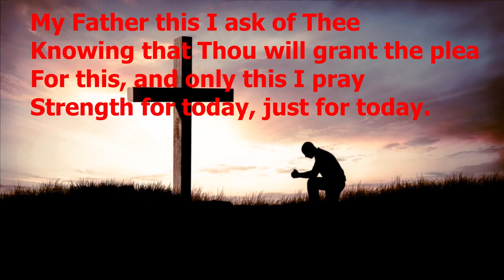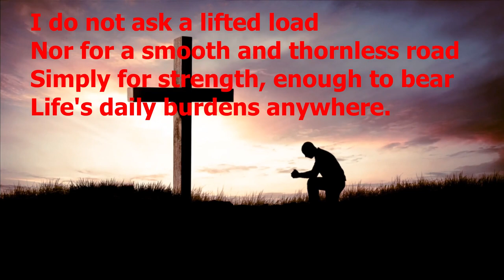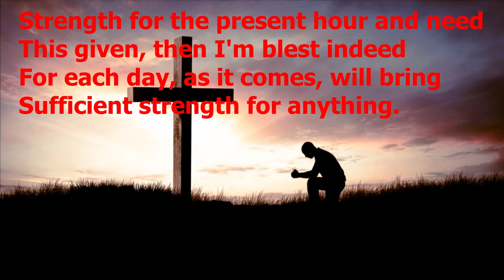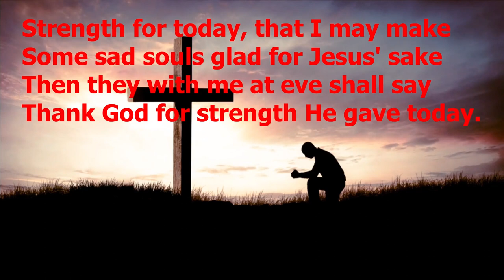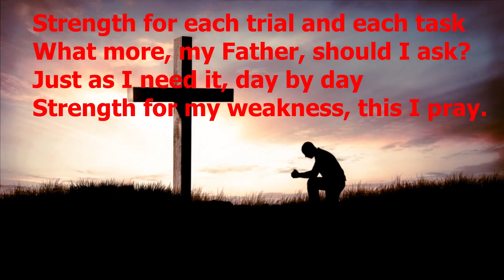S020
To be replaced with a new version.